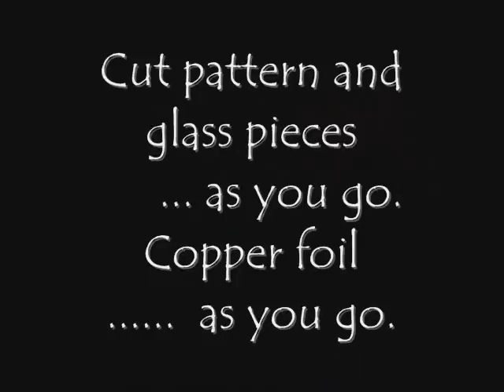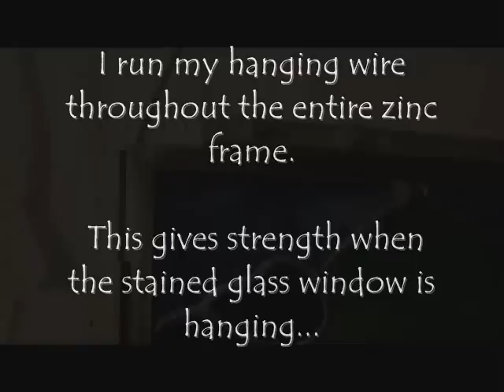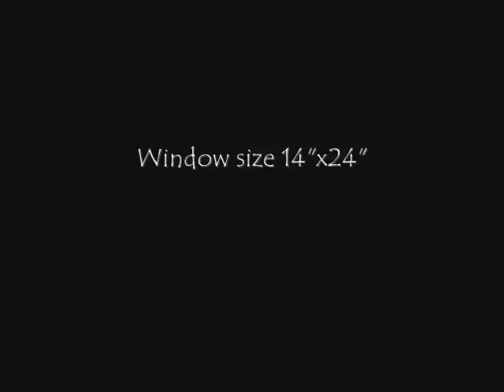Stained Glass Lessons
This quickly paced video lets you watch a stained glass window being made from the stained glass pattern stage to the finished stained glass window. Lots of tips and information.